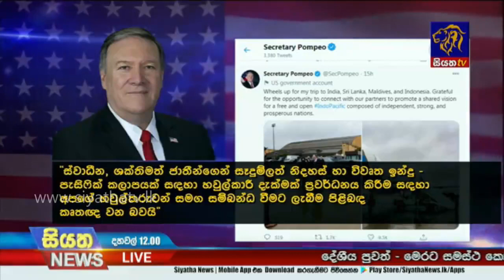මයිකල් පොම්පියෝ අද දිවයිනට |Siyatha News